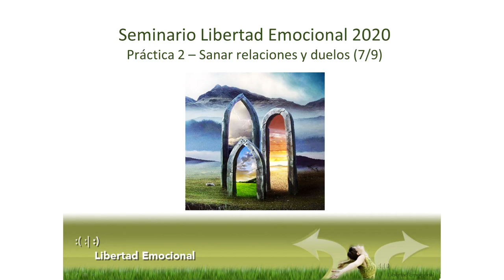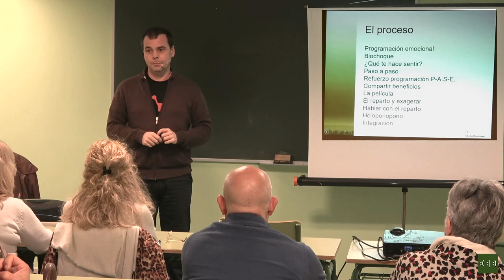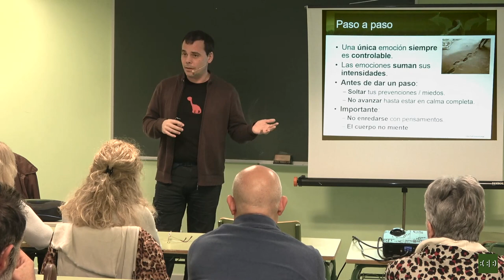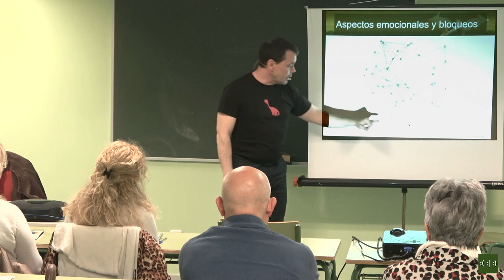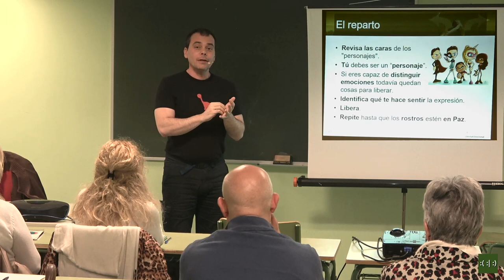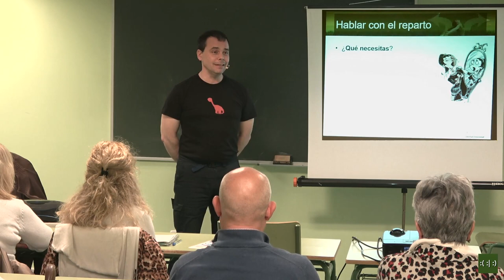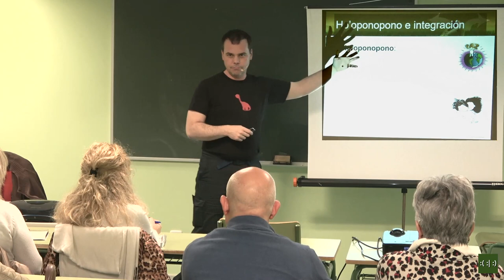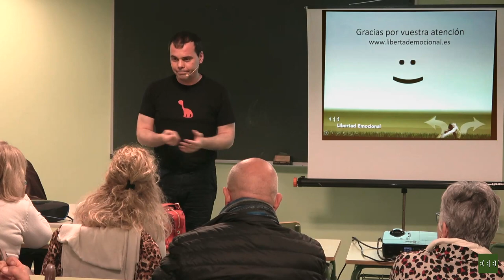Seminario de Libertad Emocional 2020 (7/10): parte práctica 2 - Sanar relaciones y duelos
Octava edición del Seminario de Libertad Emocional, que impartimos gracias a la colaboración de la Universidad Popular "Carmen de Michelena" de Tres Cantos.

Los conflictos con los demás, entidades abstractas (dinero, gobierno, dios, etc.), o incluso partes de nosotros, se mantienen porque tenemos emociones reprimidas que nos hacen sentir dañados, disparando los mecanismos automáticos de confrontación o evitación. Estas emociones pueden ser muy antiguas y muy posiblemente irracionales, pero sus efectos son absolutamente reales. Lo que hay que tener claro es que el problema no se resolverá hasta que no liberemos cada una de las emociones atrapadas.

En esta clase aprenderás el proceso completo para sanar cualquier tipo de relación, incluyendo las situaciones de pérdidas: los duelos.